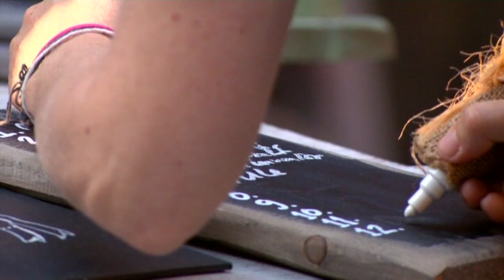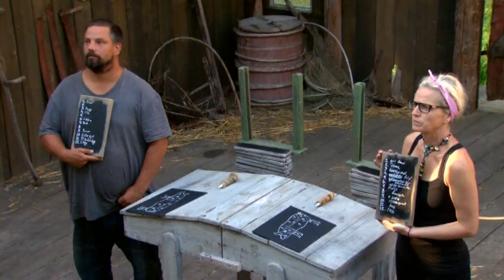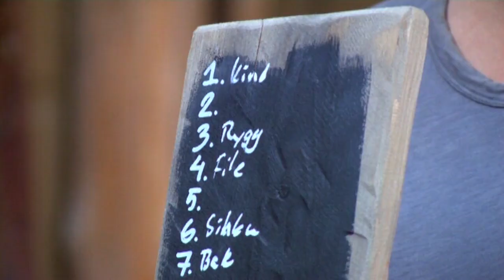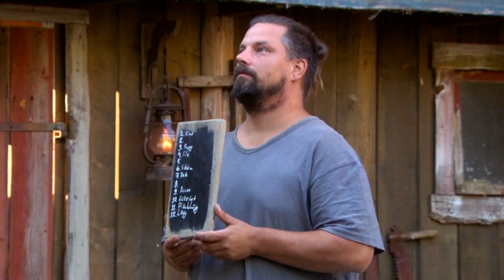Morgan Lindström och Nina Wahlin gör upp i husförhöret i tinget - Farmen (TV4)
Farmen i TV4 från 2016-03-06: Det blir en kunskapskamp mellan Morgan Lindström och Nina Wahlin i tinget.